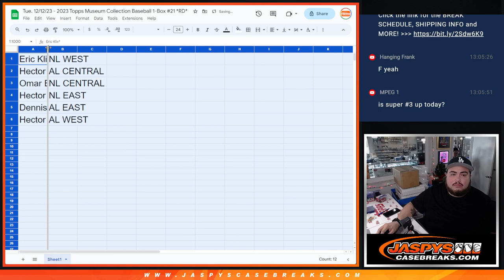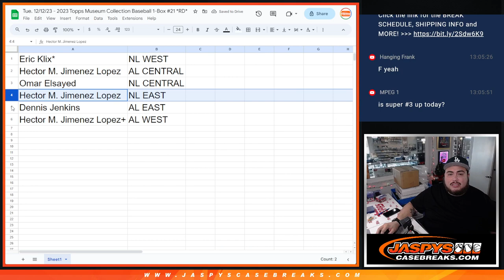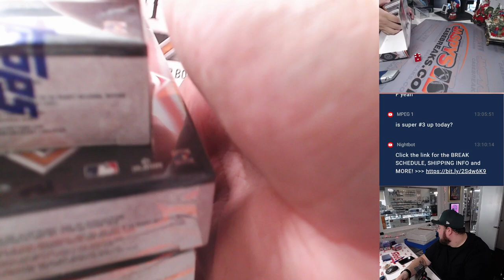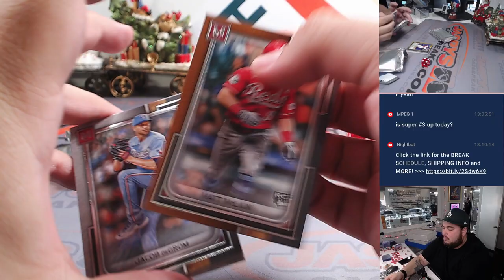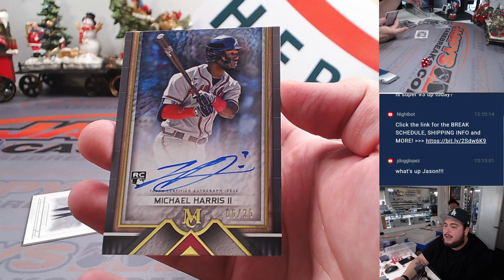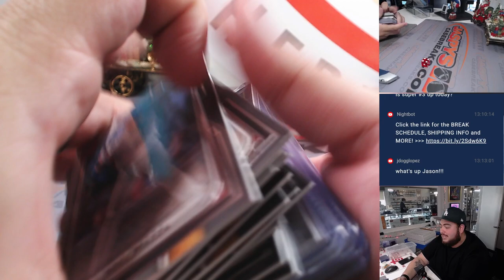Tue. 12/12/23 - 2023 Topps Museum Collection Baseball 1-Box #21 *RD*